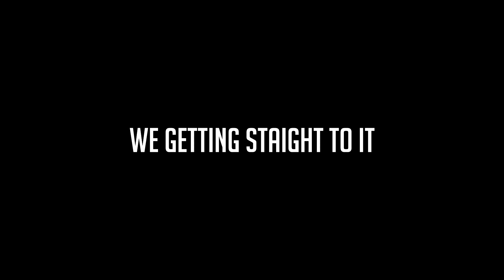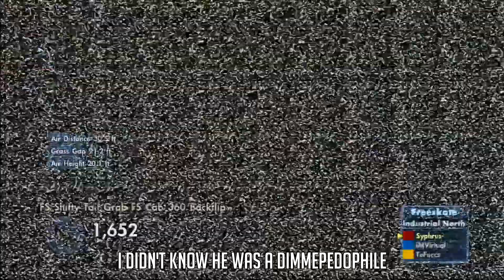Going Bananas In Skate 3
Bananas are now a meme